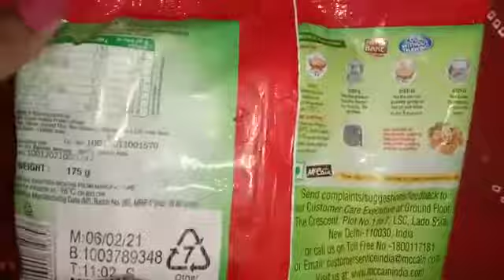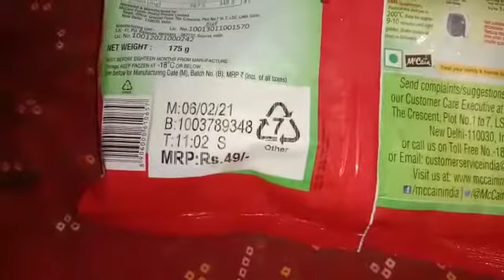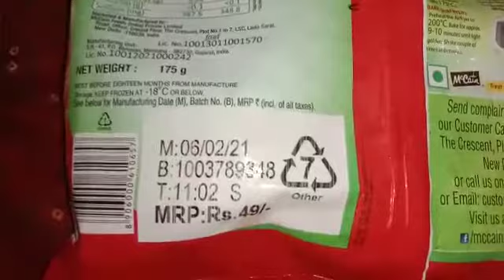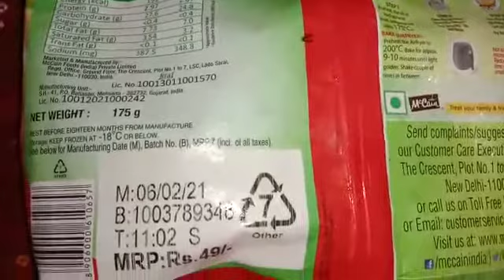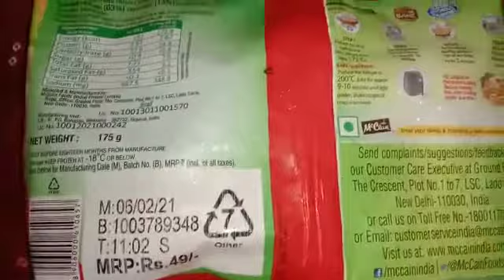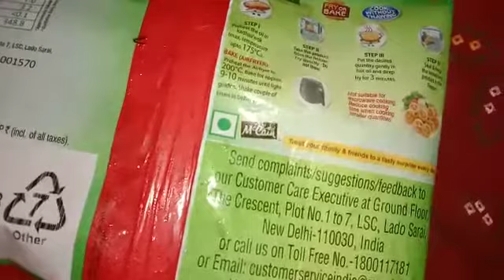Review:- McCan Smiles 😊 | Crispy Happy Potatoes | Ready in 3 Mins